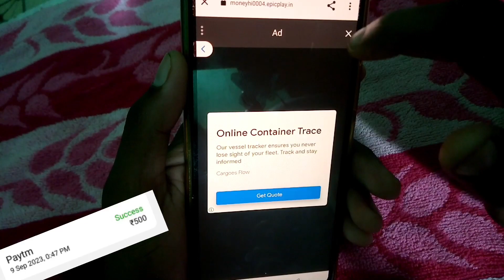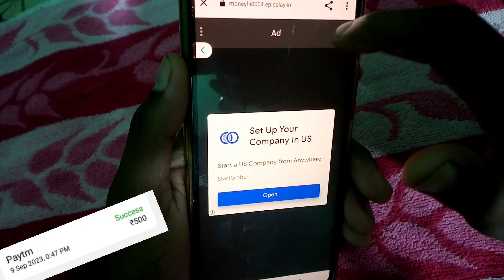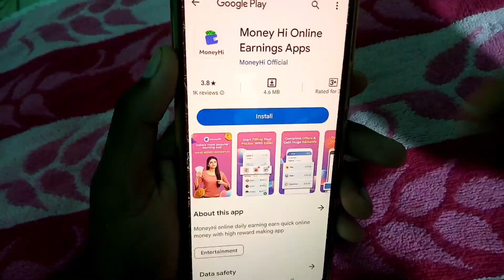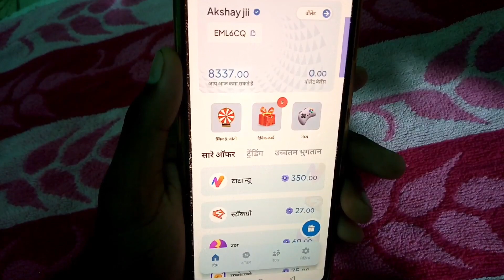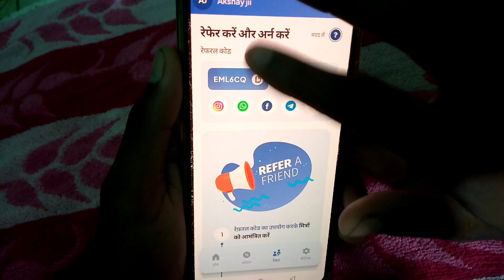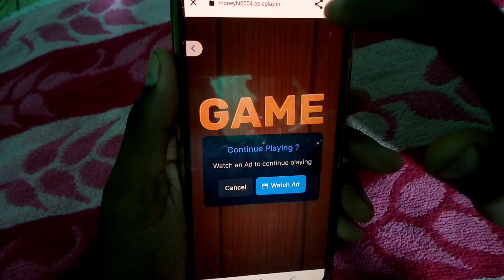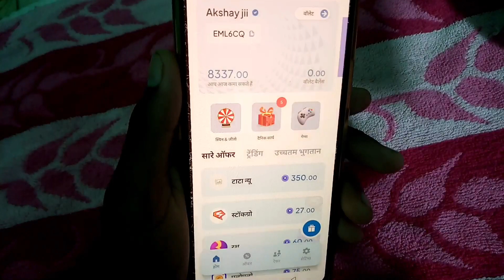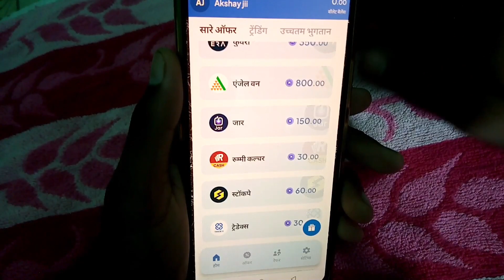Free Me Game Khel Kar Paise Kaise Kamaye 💰 || Free Me Paise Kamane Wala App || New Earning App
गेम को डाउनलोड करने से पहले आपलोगो से एक छोटा सा Request करता हूं कि पहले विडियो को पूरा देखकर पुरी जानकारी ले ले उसके बाद गेम को डाउनलोड करे ताकि आप गेम खेलकर पैसे कैसे कमाएं और Withdrawal कैसे करें सही तरीके से समझ पाए

App link 👇
Subway surfers Game Signup करे और पाए ₹1050/-फ्री Bouns 👇

कृपया पूरा वीडियो देख लो उसके बाद गेम को डाउनलोड करे

फ्री गेम खेलकर पैसे कमाओ 💰

नमस्कार 🙏 दोस्तों स्वागत है आपका हमारे एक और नए विडियो में |
Doston ajj ki is new video me mai app sabhi logon ko free me Game Khelkar paise kaise kamaye Without Investment iske ke bare me batane  wala hu

keywords search 🔎👇
free game khelkar paise kaise kamaye 2023
jio phone me game khelkar paise kaise kamaye
earning app
online earning
2023 best self earning app
free me paisa kamane wala app

1. EARN 1000 DAILY PAYTM CASH PLAYING
GAMES
2. EASY WAY TO EARN MONEY ONLINE IN 2023 GAMES
3. HOW TO MAKE MONEY ONLINE 2023
4. best earning apps for android 2023
5. best earning apps 2023
6. best paytm cash earning apps
7. paytm cash kaise kamaye
8. earn paytm cash
9. play games and earn paytm cash money online
10. games khel kar paise kaise kamaye
11.online Gameing Earning App
12.game khel kar paise kaise kamaye
13.paise kamane wala Game
14.daily game khel kar paise kaisekamaye
15.slice master game khel kar paise kaisekamaye
16.mobile se paise kaise kamaye 2023
17.mobile se online paise kaise kamaye
18.online paise kaise kamaye
19.ghar baithe paise kaise kamaye
20.online paise kaise kamaye mobile se

important note :-